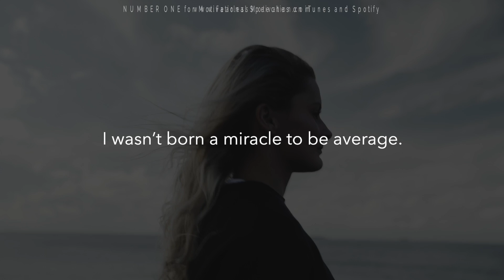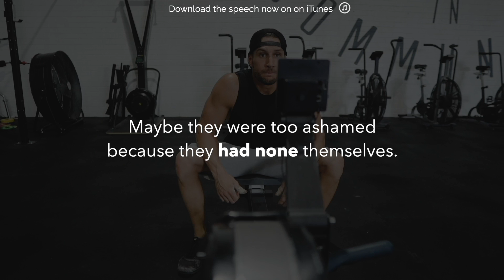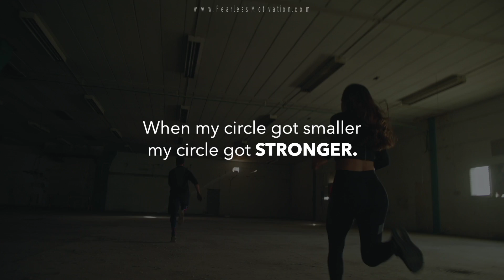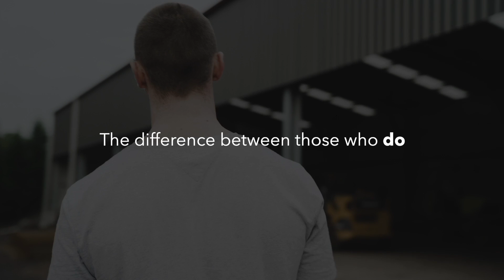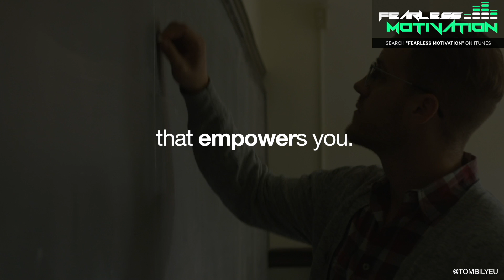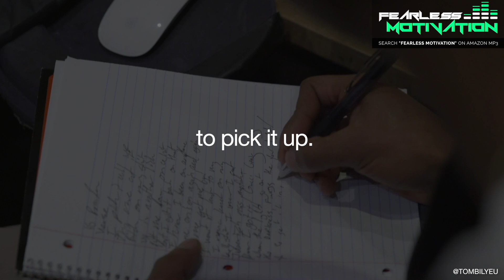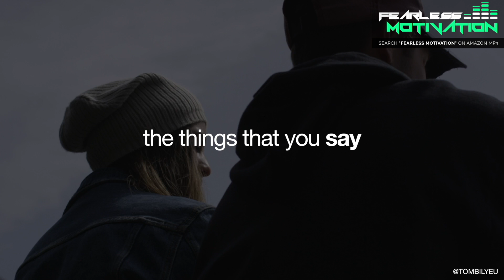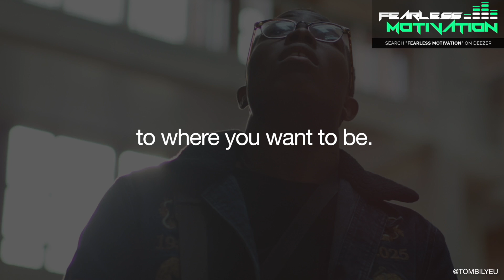PROVE THE HATERS WRONG (Motivational Speeches Compilation)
Transcript VIDEO 2:

Speakers: LISTED IN VIDEO